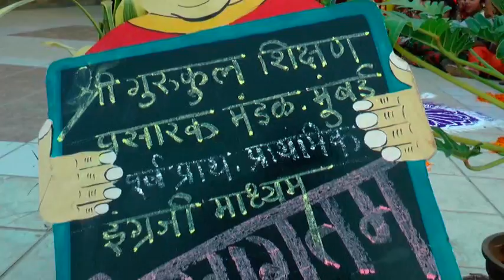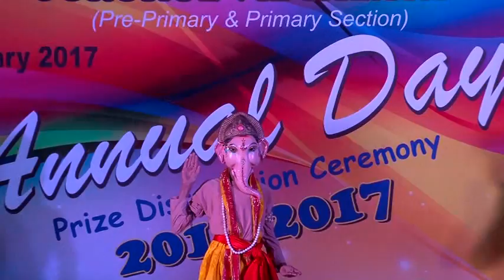gurukul primary english school annual day 1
good evening VTS vithal 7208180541